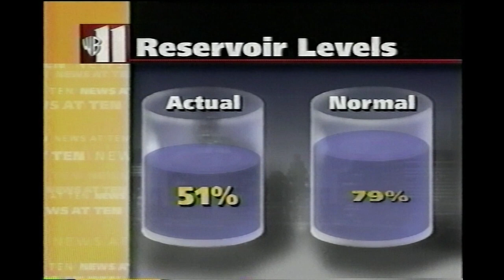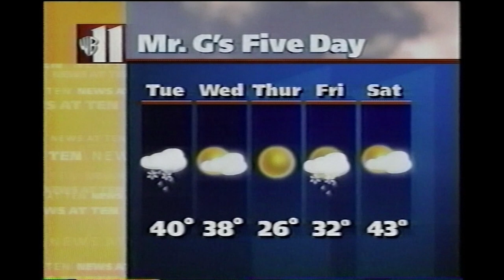January 11, 1999 - WPIX - News at Ten - Mr "G" Weather Report